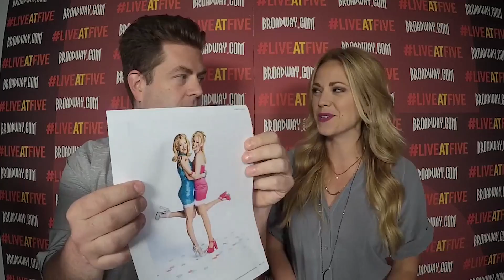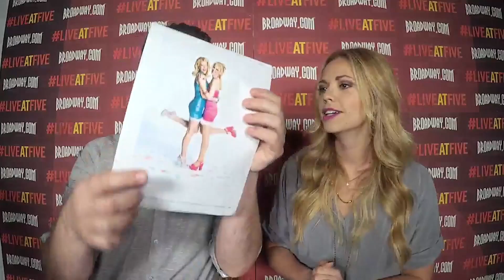Broadway.com LiveatFive with Cortney Wolfson